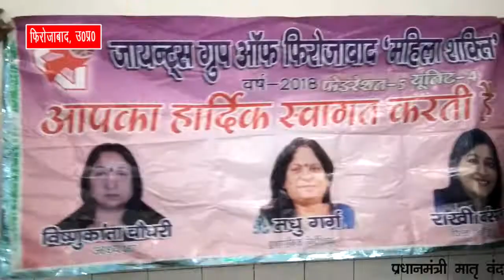फिरोजाबादः महिला शक्ति द्वारा जिला अस्पताल में फल वितरित किए गए